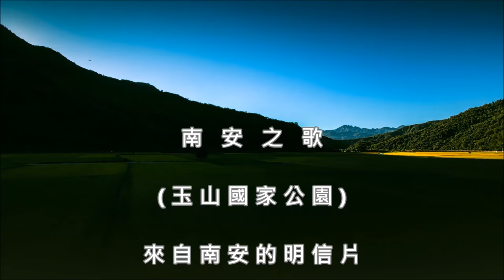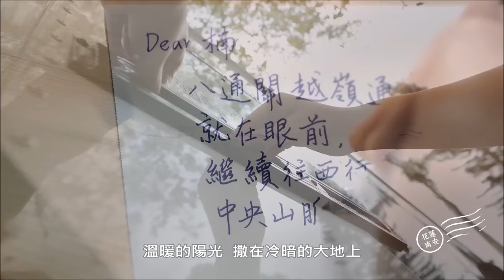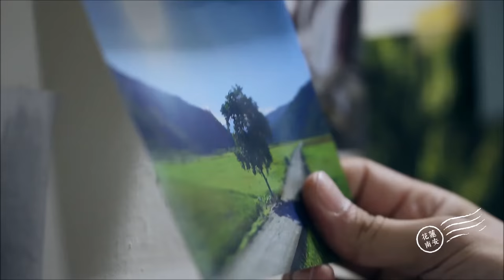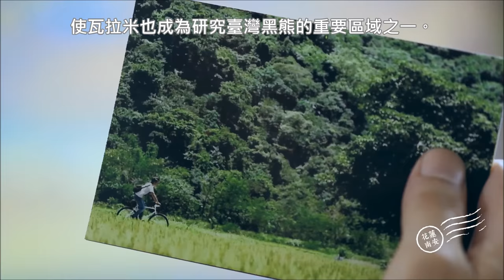南 安 之 歌 / 來自南安的明信片 (女聲版 - 點選字幕有提供正確歌詞) (玉山國家公園) (4K 5.1聲道)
在此特別感謝 詞曲創作者 " 亞崴尤奈 " ~ 提供正確且完整的歌曲訊息 ...

南 安 之 歌 / 來自南安的明信片

(玉山國家公園)

演唱: Summer
詞曲/編曲/製作 : 亞崴尤奈

溫暖的陽光灑在  南安的大地上
柔順的風吹綠了田園
野草隨著風搖擺  溪流在歌唱
這裡是風的故鄉     U ~~~

Malavi ~~
不用飛翔 就能到的天堂
Malavi ~~
腳印就在前方
(I YO TO I  HA YA NA)

這裡是風的故鄉
U

Malavi ~~
Malavi ~~
腳印就在前方
Malavi ~~
Malavi ~~
腳印就在前方

落葉落在 哇啦米的古道上
指引你方向
指引你方向

( I TO  HA YA  TO  HA YA)
(e ~~~ malavi  ) 合唱
Malavi ~~
腳印就在前方